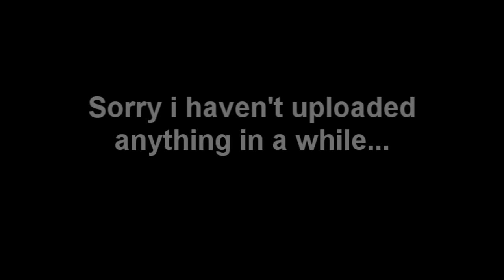BFBC2: I heard you like FILTH.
Watch in HD ! Hey, Cpt Kickass comming back with a new video, it's been a while. I will be uploading another video ( probably 2 ) tomorrow and i will explain what's been going on.

- Kickass.